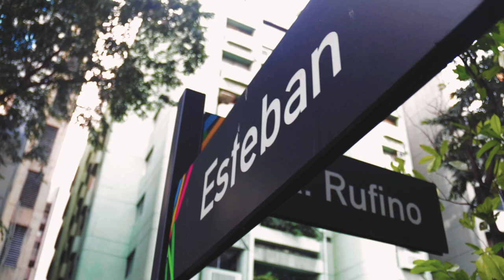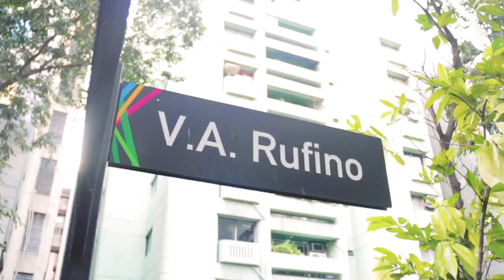Went on a PHOTOWALK in Makati with our Canon EOS 800D and Fuji XT-10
Location: Legazpi Village, Makati City
Time: 6AM
Gear: Canon EOS 800D with 18-135mm and top handle  | Fuji XT-10 with 16-50mm and Meike 35mm f1.7

VIDEOS ARE SHOT WITH THE CANON EOS 800D